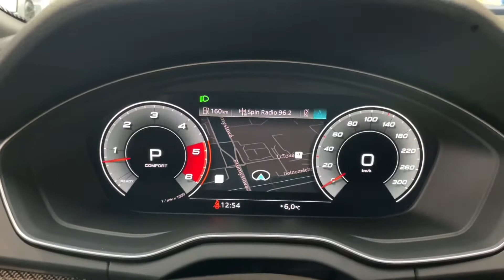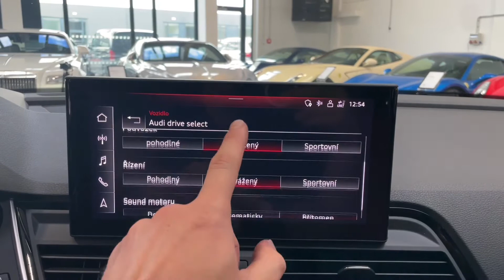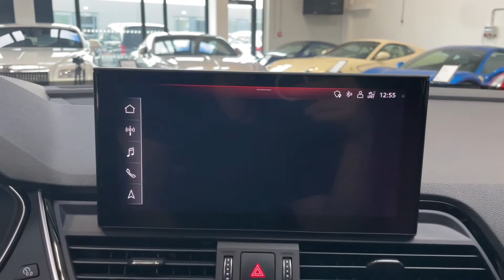Audi SQ5 - TDI*NEZ.TOP*B&O*TAŽNÉ*VZDUCH*CZ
Výbava: Keyless​-Go,​ El. ovládané víko kufru,​ El. ovládané tažné zařízení,​ El. nastavitelná přední sedadla s pamětí pro řidiče (vyhřívaná),​ S sportovní sedadla,​ Bang & Olufsen sound system 3D,​ Obložení interiéru ​- Karbon kepr,​ Multifunkční sportovní volant,​ Head​-up displej,​ Audi Phone Box,​ Audi Virtual Cockpit,​ 3​-zónová klimatizace,​ Vzduchové odpružení s nastavitelnou výškou a tuhostí,​ Adaptivní tempomat,​ Lane assist,​ Zadní kamera,​ Přední a zadní parkovací senzory,​ Ambientní osvětlení.